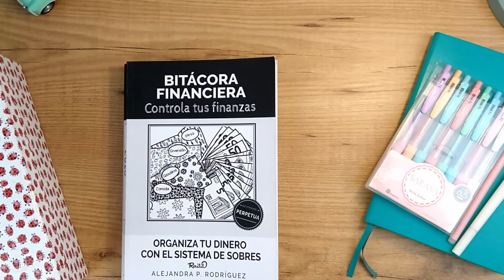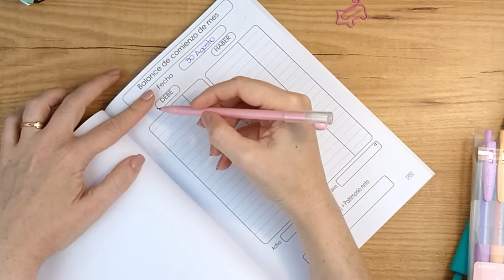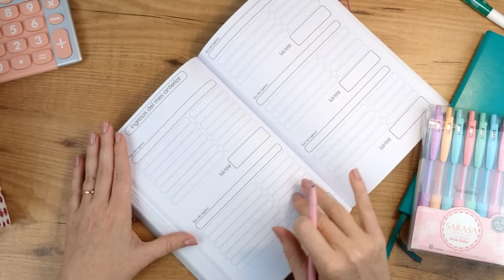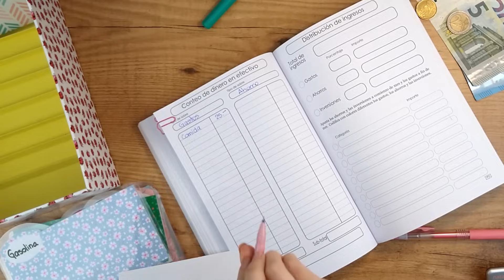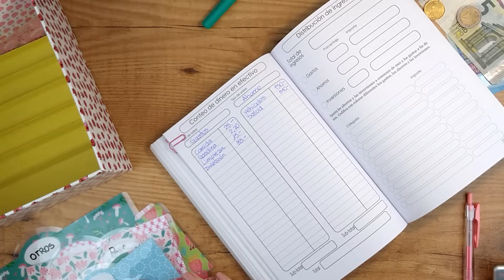Cómo administrar mi DINERO 🗓️ RUTINA de organización de FINANZAS PERSONALES [Día D (primera parte)]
En este video te cuento qué es lo que hago cada mes para organizar mis finanzas y cómo puedes hacerlo tú también

💌 Boligrafos borrables

💌 Otros más bonitos
Rotuladores borrables

 ¡Éxitos!
 Alita